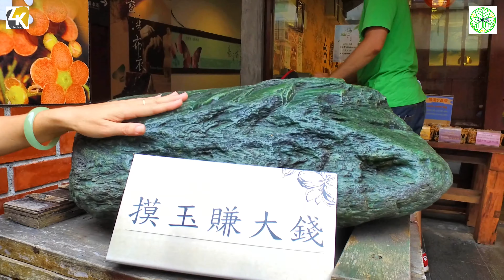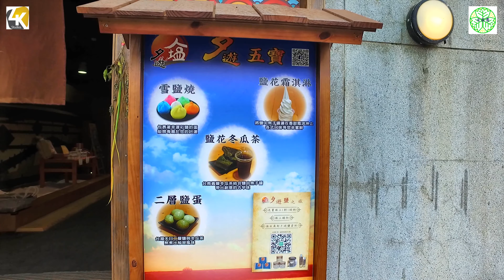2016/6/12宜蘭傳統藝術中心4k(2160P)